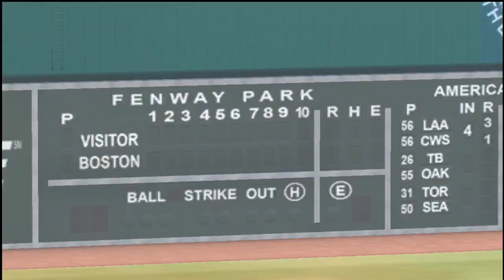(New York Yankees vs Boston Red Sox) (2K Sports Major League Baseball 2K7 PS3)